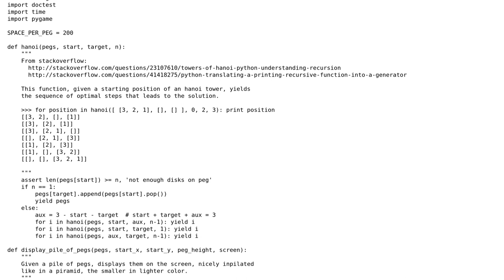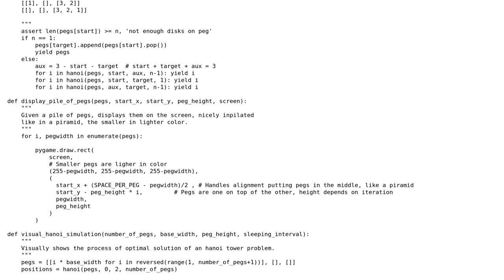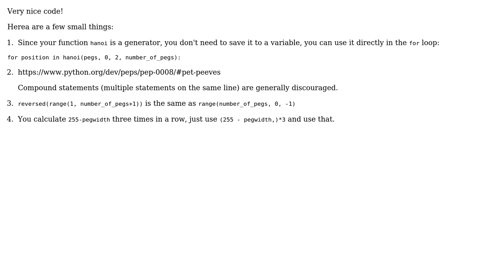Code Review: Tower of Hanoi: graphical representation of optimal solution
With thanks & praise to God, and with thanks to the many people who have made this project possible! | Content (except music & images) licensed under CC BY-SA | Music | Images & others | With thanks to user Graipher user Caridorc user AJNeufeld and the Stack Exchange Network Trademarks are property of their respective owners. You are responsible for your own actions.